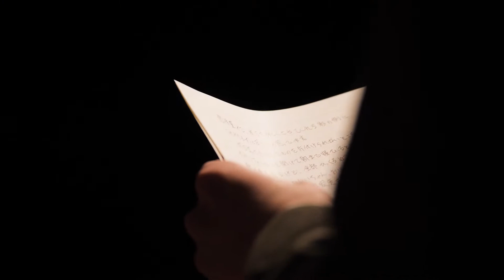Wedding Report【Show Time】_2021.3.28_KAZUYA & AYA -ラソールガーデン・名古屋-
Show Time

お互いを思い合う"愛情"と"優しさ"に溢れるおふたり
そんなおふたりの想いにゲストのみなさまも幸せな気持ちになります

ご家族やご友人さまを大切にされているおふたりだからこそ
みんなを巻き込んでの演出がパーティに華を添えます

挙式ではおふたりのご家族に誓いの言葉を問いかけていただき
パーティではご友人さまとKAZUYAさんによるフラッシュモブでAYAさんにサプライズ！
挙式からパーティまで
おふたりとゲストの皆様の"愛情"と"優しさ"に溢れた結婚式となりました

また　演出にもひと工夫をしました
当初　トワイライトウエディングを予定されていたおふたり
AYAさんはシルエット入場も楽しみにされていました

ところがコロナの影響を受け
結婚式のお日にち・お時間もナイトから明るい時間帯に変更となりました
シルエット入場は難しいのでは　という心配もありましたが
「やりたいことをあきらめて欲しくない！」と
おふたりと一緒に明るい中でできるシルエット入場の方法を模索しました
結果は大成功！会場のゲストも大盛り上がりの瞬間となりました

Wedding Planner：Akane Haranosono
Video Photographer：Kohei Minatodani
結婚式場：ラソール　ガーデン・名古屋